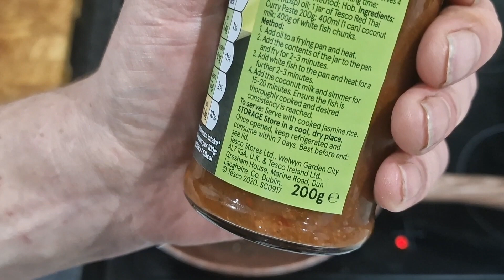Thai Red Curry | Homemade Well Sort of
So I decided to make a kind of Thai tea tonight because I had some pork Steaks in a Thai and coconut oil marinade and this is what happened

I Would like to thank everybody that has watched, liked and Shared this video as without you guys this Channel would be nothing. Love Every Single one of you, Chris xxx

You Can Also Support our Very Good Friends of the Channel and they are ⬇️⬇️⬇️⬇️⬇️⬇️⬇️⬇️⬇️⬇️

Camara - Samsung S20 Ultra Edge and Canon 100d DSLR, Samsung S22 Ultra
Editing - Power Director and Inshot

Anyway until next time I love ya xxx